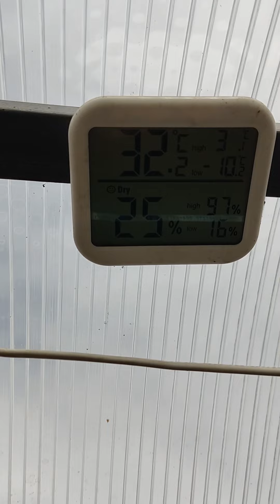Как сделать теплицу с воздушным - бесплатным отоплением.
Теплица отопление.
Обошлось примерно 10 тыс рублей.